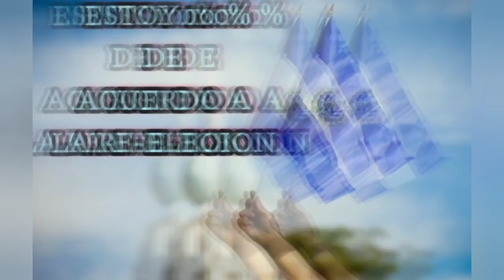Salvadoreño Alfa agradecido con bukele